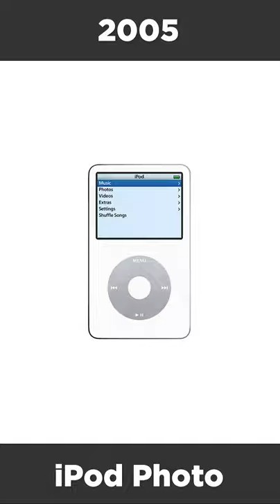History of the iPod